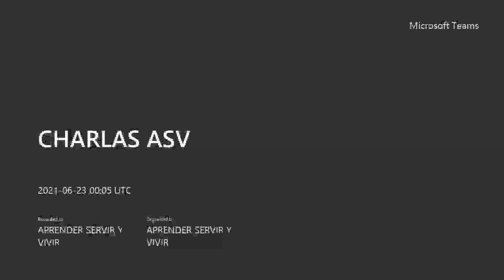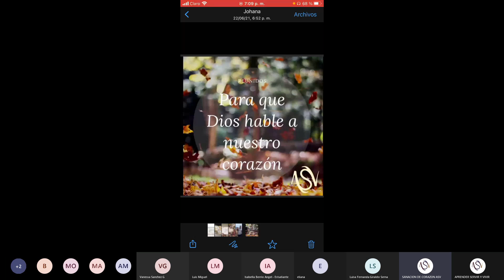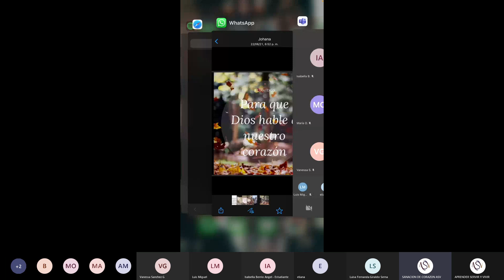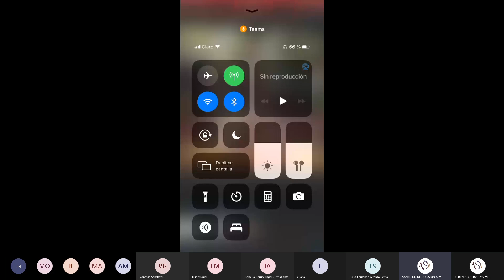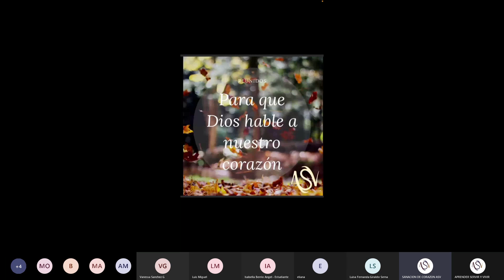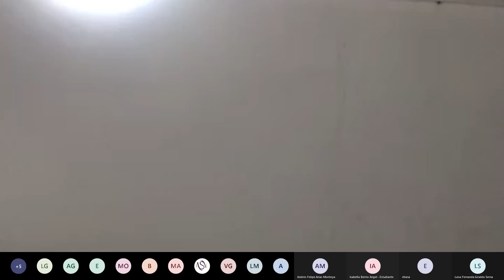Conociendo mi humanidad: Perdida de la Esperanza y Pensamientos Suicidas.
Somos Aprender, Servir y Vivir. Escuela de Servidores de Dios